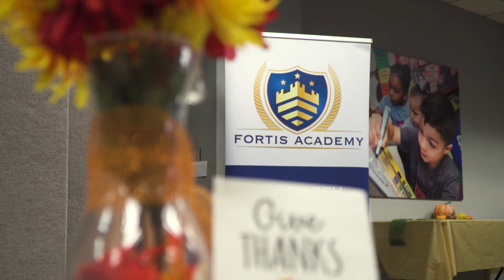Fortis Academy Chefs Prepare a Feast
Fortis Academy Culinary students have all earned ServSafe Food Handler certifications from the National Restaurant Association. Under the guidance of Executive Chef Tiara Guard Marenco, the students have learned practical and life lessons in the kitchen. Recently, the Chef and her team of student chefs planned, prepared and served a delicious Thanksgiving feast to the HCDE Board of Education.